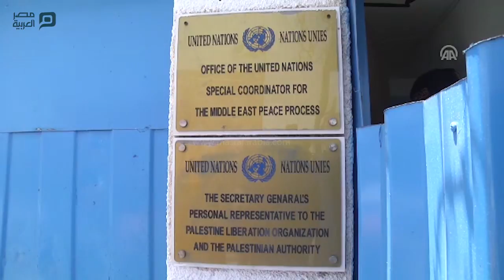مصر العربية | مسيرة في غزة إحياءً للذكرى الـ69 لـ"النكبة"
شارك العشرات من الفلسطينيين، في قطاع غزة، اليوم الاثنين، في مسيرة، دعت لها "لجنة القوى والفصائل الفلسطينية"، إحياء للذكرى الـ (69) لـ"النكبة".